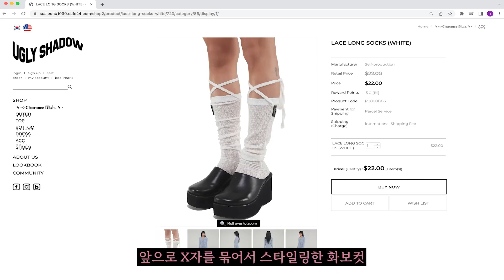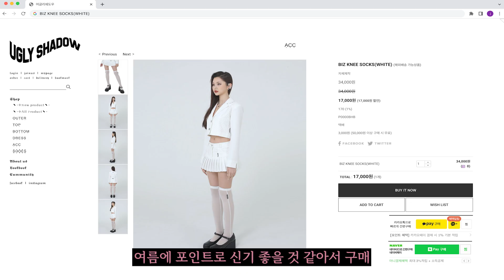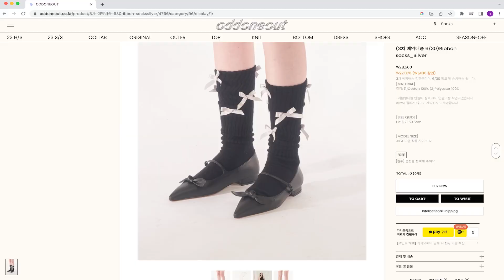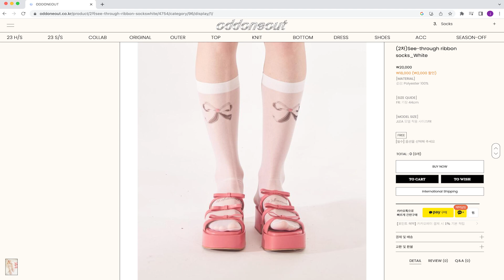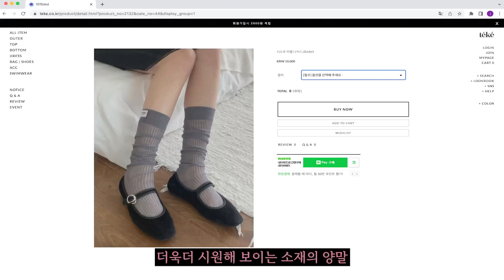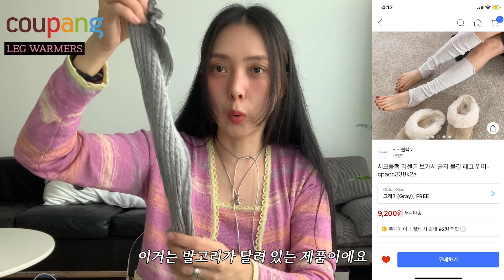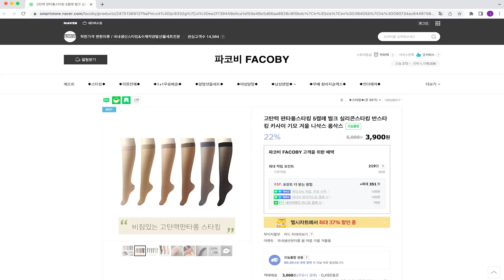광고❌ 4천원대부터 4만원대까지 여름 양말 추천🧦 발레코어룩 양말, 니삭스, 레그워머 etc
인스타그램과 유튜브에서 종종 문의가 많았던 양말 추천 영상, 드디어 가져왔습니다👏🏻👏🏻 입맛에(?) 맞게 고르시라고 쿠팡부터, 네이버 쇼핑, 디자이너 브랜드들부터 가격대도 무려 4천 원대부터 4만 원대까지 다양하게 소개해드렸으니까요, 그냥 보고 떠나가시지 마시구 꼭 좋아요, 댓글, 구독까지 알차게 남겨주기🥹

00:00 START

1. 어글리쉐도우
00:43 LACE LONG SOCKS(WHITE/BLACK)

02:47 BIZ KNEE SOCKS(WHITE)

03:17 LACE SHORT SOCKS(WHITE)

2. 오드원아웃
04:02 RIBBON SOCKS (SILVER/BLACK)

05:03 NEW RIBBON STRING LACE SOCKS (IVORY/BLACK)

06:00 SEE-THROUGH RIBBON SOCKS (WHITE/BLACK)

3. 글로니
06:48 EVERYDAY G SOCKS (GREY/NAVY/BLACK)

4. 테케
07:49 RIBBON HOLE SOCKS (IVORY/BLACK)

08:48 SEE-THROUGH LABEL KNEE SOCKS (IVORY/CHARCOAL)

09:40 LACE SOCKS (IVORY/BLACK)

5. 지비에이치
10:11 *발매 전 제품

6. 더티스
11:34 RIBBON DETAIL NET SOCKS (BLACK)

7. 아우어솔티
12:39 KNEE-HIGH WARMERS (WHITE MELANGE)
*sold out

8. 쿠팡
13:17 시크블랙 여성용 리센폰 보카지 골지 물결 레그 워머 (GREY/BEIGE/IVORY)

14:37 여성용 UM 시스루 레이스 니삭스 2p 세트 (WHITE/BLACK)

15:26 퍼니걸스 6167 펀칭 레이스 패션 양말 (WHITE/GREY/BLACK)

9. 파코비 (네이버스토어)
16:59 20D 고탄력 판타롱 5족